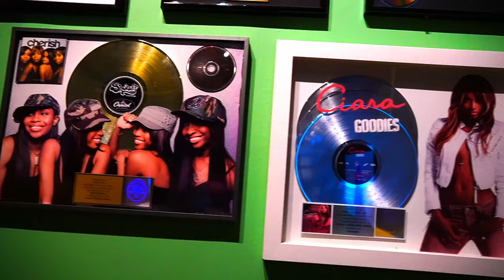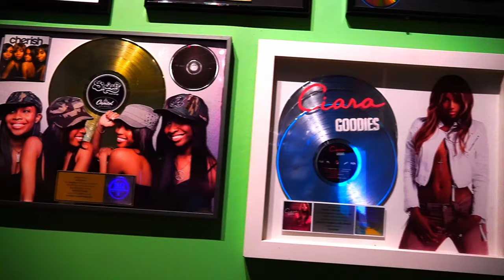THE JON FAMILY MERCH COMING SOON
Y'all have been asking now its finally happening... The Jon Family Merch Coming Soon !!!